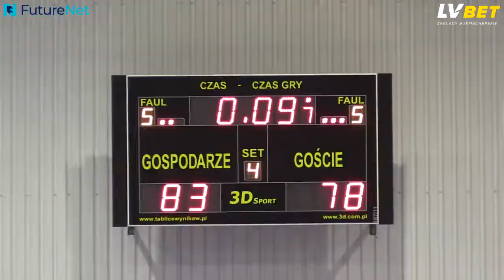II runda PO: Wygrana z Czarnymi po świetnym widowisku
Pierwsze spotkanie półfinału 1. Ligi pomiędzy FutureNet Śląskiem Wrocław a STK Czarnymi Słupsk przez większość czasu nie układało się po myśli gospodarzy. Przez pierwsze trzy kwarty to goście byli na prowadzeniu, ale podopieczni Radosława Hyżego zdołali przejąć inicjatywę w 4. kwarcie i przechylili szalę zwycięstwa na swoją stronę. Po bardzo emocjonującym starciu, wrocławianie wygrali 85:80.